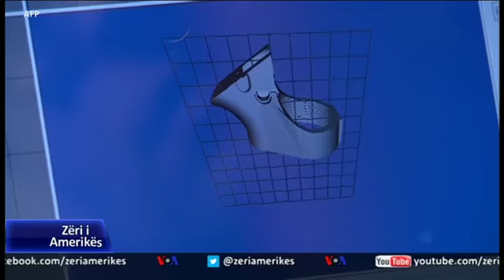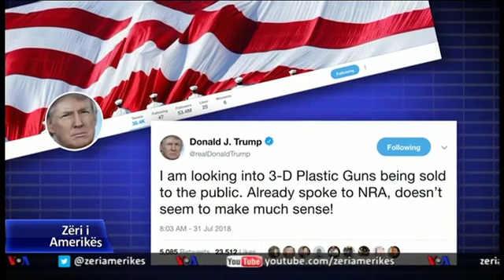Debati për armët e printuara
Një gjyqtar federal amerikan ka bllokuar një person në Teksas që kishte  plane të vendoste në internet manualin për printimin e armëve plastike, ndërkohë që Presidenti Trump shprehu rezerva nëse ky hap, pikë së pari, duhet të ishte miratuar nga administrata e tij.